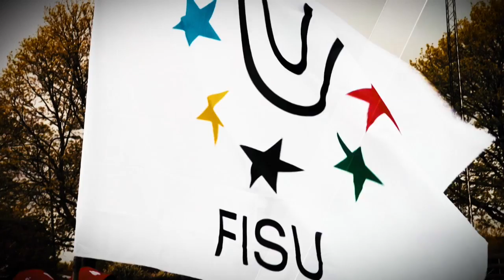3000m Frauen - 3. World University Championship Eisschnelllauf 2016 - Baselga di Pine - Italien